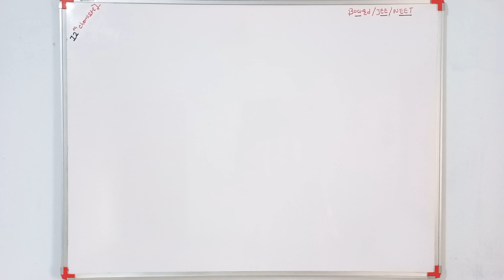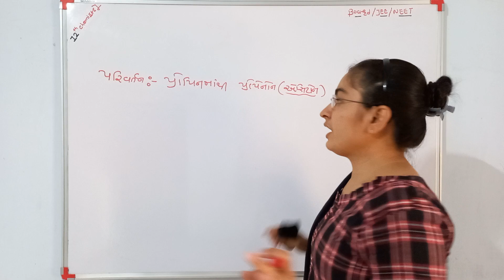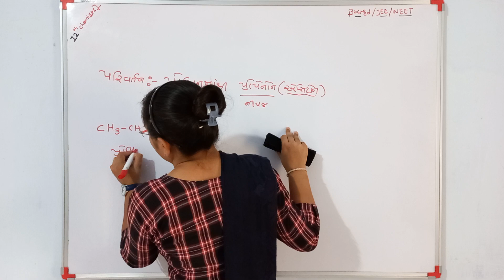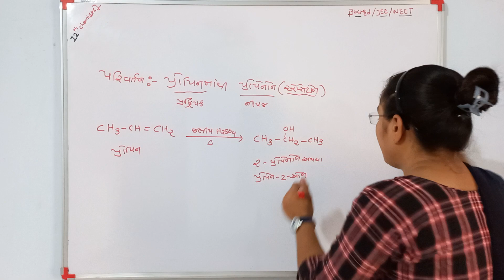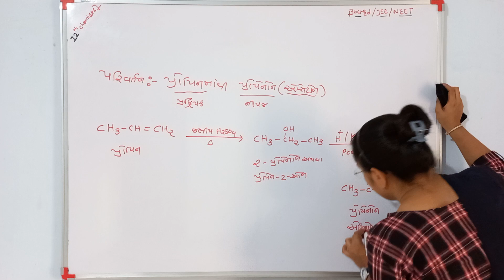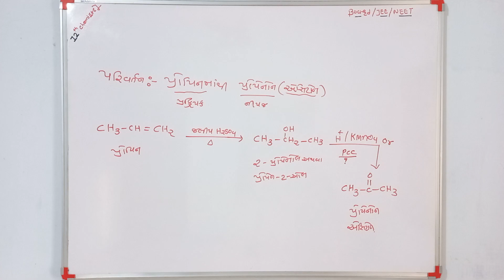Convertion-પ્રોપીનમાંથી પ્રોપેનોન | IMP Question | 12th chemistry | study Safar | Bhumi chaudhary